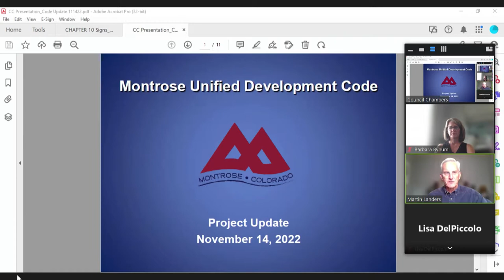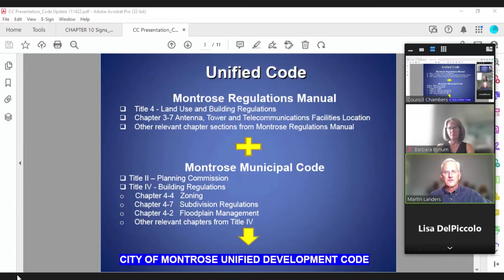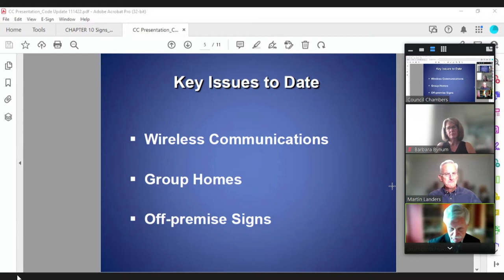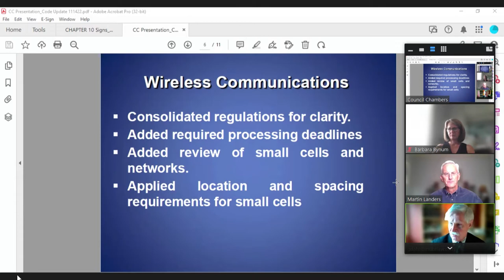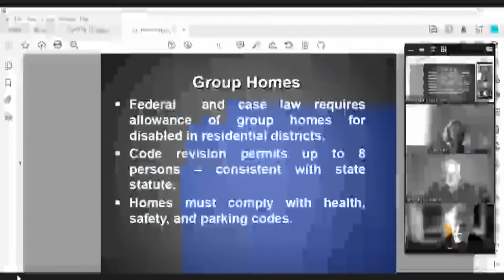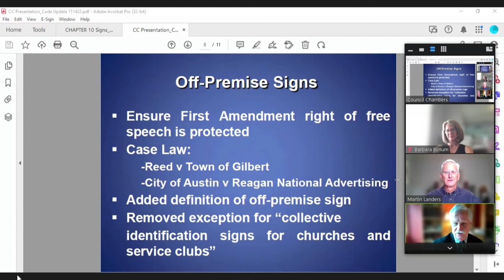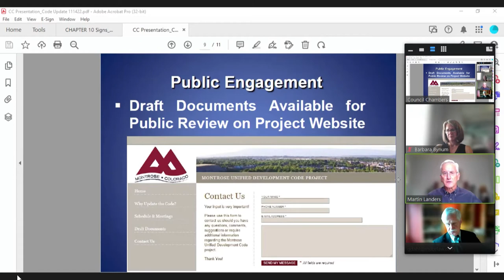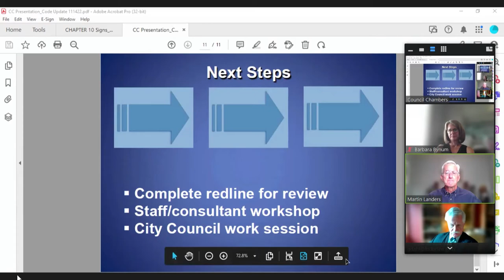November 14, 2022 City Council Work Session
From the Monday, November 14, City Council work session held in Council Chambers and on the Zoom platform.